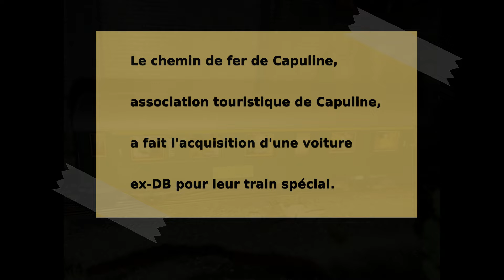Compositions d'octobre 2024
Le chemin de fer de Capuline, une petite association ferroviaire sur le réseau.